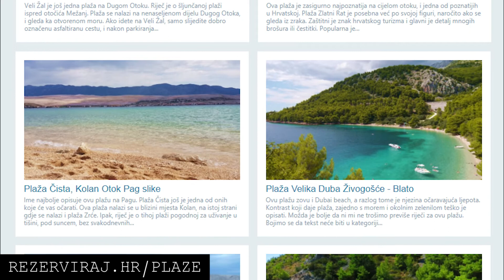Sveti Petar na Moru, Croatia + beaches, plaže